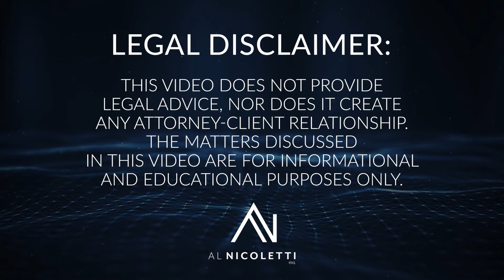TIPS FOR PARTITION OF PROPERTY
This is Real Estate Investing and Probate Law from an attorney’s point of view.

When the decision to sell a property is divided you may be dealing with a partition situation. In this video, I explain what to look out for when dealing with a possible partition.

I’m Al Nicoletti, and every week I explore a Real Estate Investing topic in-depth and/or answer questions that will help you buy or sell real estate.

This video does not provide legal advice nor does it create an attorney/client relationship. The matters discussed in this video are for informational and educational purposes only.